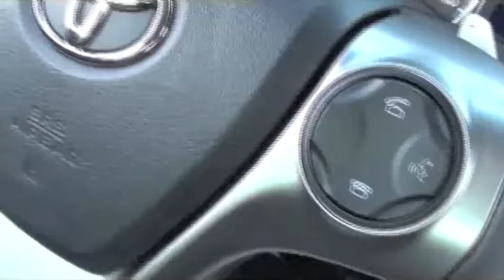2012 Toyota Camry at Conicelli Autoplex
Check out the all new 2012 Toyota Camry at Conicelli Toyota of Conshohocken and Conicelli Toyota of Springfield.  It's completely redesigned, gets 35 mpg on the highway, and is starting at $20,900.  Toyota added another jewel to its dazzling crown!!!

Check out Conicellitoyota.com or Conicelli Toyota on Facebook for more info.